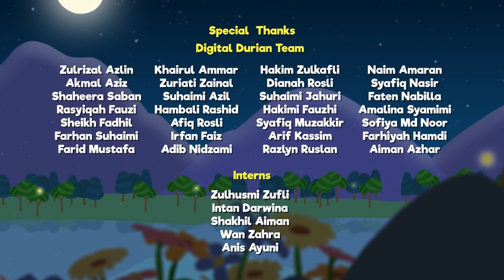Omar & Hana | 40 minutes compilation of series | Islamic Cartoons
With Omar & Hana App your kids will learn Islamic values, Islamic history, teaching from the Quran, Duas... While playing and having fun.